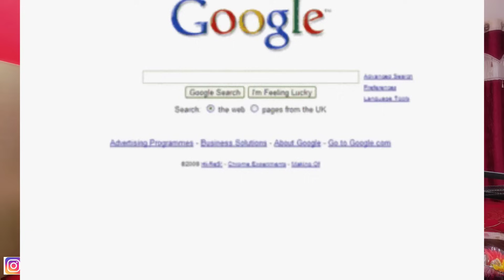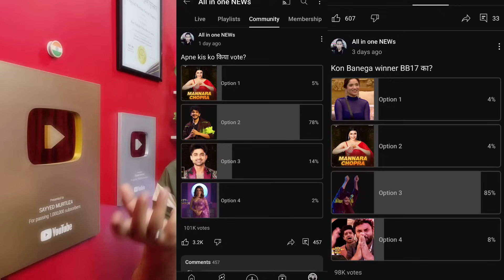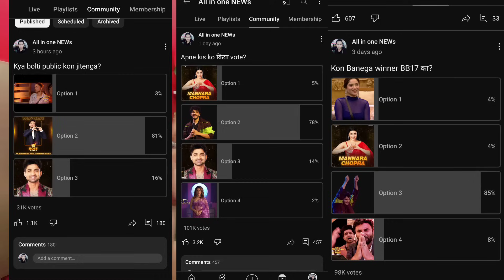Bigg Boss 17 Winner Munawar Faruqui leaked 🏆 BB17 Trophy Dongri Munawar, Abhishek Kumar, Ankita